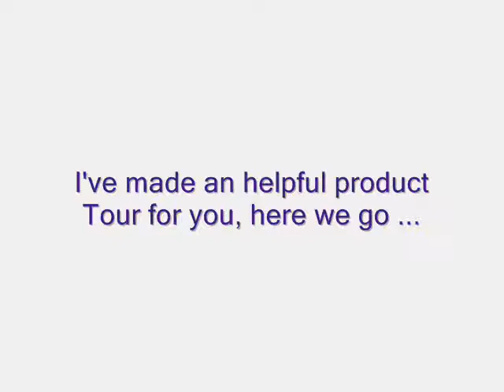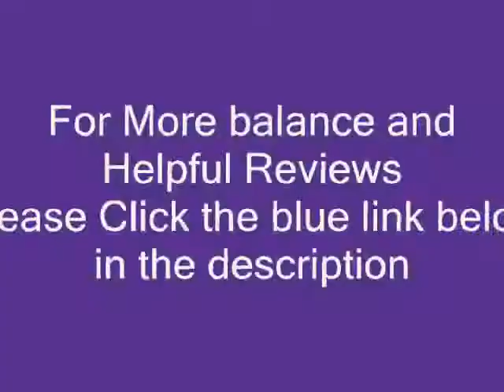GEX-INNO2BK Inno 2 Portable XM Deal; Get Your Best GEX-INNO2BK Inno 2 Portable XM Deal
GEX-INNO2BK Inno 2 Portable XM Satellite Radio Deal

I had this unit, but dropped the charger one too many times. Radio still works, but charger is not working anymore. Got the same unit for my brother and it works great. Easy to switch from recorded music to live music and provides a lot of enjoyment.